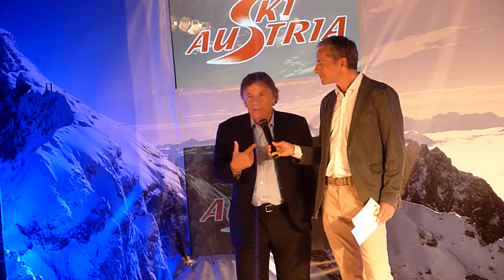kindler.tv - Schröcksnadel ÖSV Präsident WM Mode Graz Seiersberg